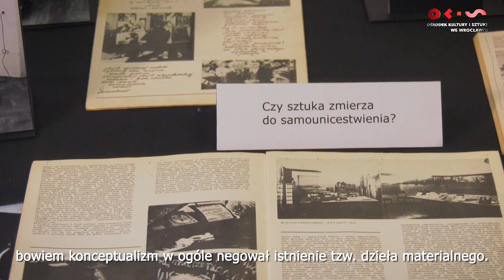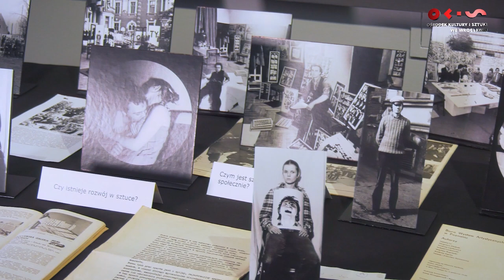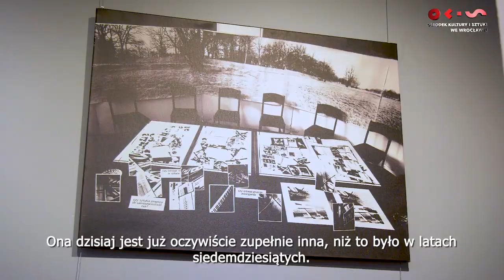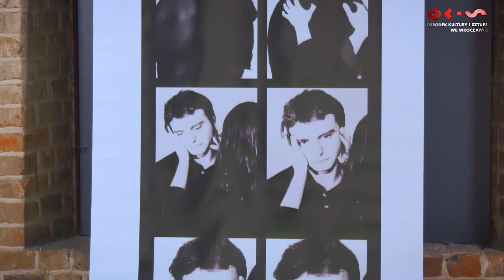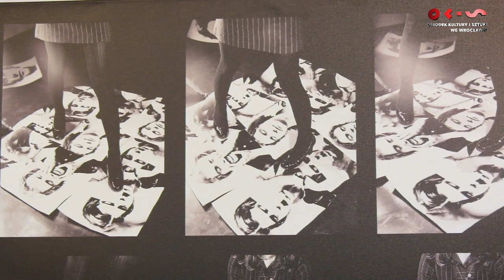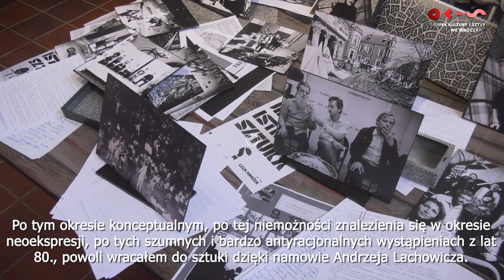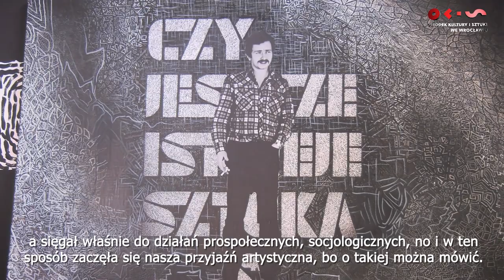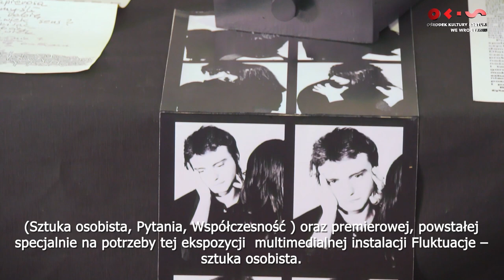„Fluktuacje – sztuka osobista” - reportaż z wystawy Witolda Liszkowskiego (2021)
Wystawa twórczości uznanego wrocławskiego artysty, Witolda Liszkowskiego składa się z dwóch odrębnych formalnie i stylistycznie części: prezentacji fotografii i elementów instalacji przestrzennych z 3 cykli (Sztuka osobista 1976-81, Pytania 1978-81, Współczesność 1980-81) oraz multimedialnej instalacji Fluktuacje – Sztuka osobista (zbudowanej z fotografii, elementów malarskich, rysunków, obiektów przestrzennych wyeksponowanych na tle pomalowanych przez artystę ścian).

Witold Liszkowski – od początków swej aktywności artystycznej – stawia pytania o granice doświadczania rzeczywistości i o możliwości jej wyrażania w akcie twórczym. Są to zatem pytania dotyczące zarówno życia osobistego, intymnych przeżyć, relacji z drugim człowiekiem, jak i zaangażowania artysty (i jego dzieła) w walkę o nowy społeczny ład. Wychodząc z założenia, że skostniała retoryka sztuki czyni jej interpretację zbyt oczywistą, artysta za pomocą wypracowanego spójnego systemu znaków fotograficznego języka ukazuje sytuacje wieloznaczne, co implikuje wielość odczytań oraz odniesień kulturowych i społecznych.

 Witold Liszkowski (ur. 1954 we Wrocławiu) – polski artysta wizualny. Zajmuje się malarstwem, rysunkiem, happeningami i działaniami intermedialnymi. Jest autorem ponad 80 indywidualnych wystaw i pokazów multimedialnych w kraju i za granicą, uczestniczył w wielu seminariach i festiwalach artystycznych, zrealizował liczne akcje uliczne i happeningi. Jest absolwentem Państwowej Wyższej Szkoły Sztuk Plastycznych we Wrocławiu (obecnie  Akademii Sztuk Pięknych). W 1979 roku zrealizował dyplom pod kierunkiem profesora Jana Jaromira Aleksiuna (grafika) i profesora Konrada Jarodzkiego (malarstwo). W 1979 roku otrzymał medal im. Andrzeja Wróblewskiego – odznaczenie przyznawane studentom szkół artystycznych. W latach 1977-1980 działał w grupie twórczej „Sztuka i Teoria” (wspólnie z Andrzejem Sapiją oraz Marią Zmarz-Koczanowicz), łącząc praktykę artystyczną z refleksją natury filozoficznej. Od 1995 tworzy cykle malarskie i rysunkowe Struktury osobiste, instalacje malarskie Pokoje sztuki oraz pokazy i projekcje multimedialne Sztuka zjawiskowa. W latach 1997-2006 prowadził autorskie wykłady w Wyższym Studium Fotografii AFA we Wrocławiu, od 2006 do 2009 w ASP Wrocław. Od 2004 jest członkiem Zarządu Okręgu ZPAP we Wrocławiu. Od 2013 pełni funkcję wiceprezesa Fundacji OK, ART, pracuje w Ośrodku Kulturalnej Animacji Podwórkowej i w Teatrze Polskim we Wrocławiu. W 1997 otrzymał stypendium Ministra Kultury i Sztuki, w 2008 stypendium Zarządu Województwa Dolnośląskiego, w 2013 nagrodę w dziedzinie kultury i sztuki Marszałka Województwa Dolnośląskiego, w 2014 złotą odznakę ZPAP. Uczestniczył w wielu festiwalach artystycznych (m.in.: w Festiwalu Teatru Otwartego, Międzynarodowym Festiwalu Wratislavia Cantans, Nowych Horyzontach, Dolnośląskim Festiwalu Sztuki).

Kuratorzy: Andrzej Saj, Manfred Bator

9 marca - 16 kwietnia 2021
Galeria FOTO-GEN
Ośrodka Kultury i Sztuki we Wrocławiu
Instytucji Kultury Samorządu Województwa Dolnośląskiego
pl. bpa Nankiera 8, Wrocław

Organizator:
Ośrodek Kultury i Sztuki we Wrocławiu – Instytucja Kultury Samorządu Województwa Dolnośląskiego

Projekt jest dofinansowany z Budżetu Województwa Dolnośląskiego

W filmie występują kuratorzy wystawy Andrzej Saj i Manfred Bator oraz artysta Witold Liszkowski.

Realizacja wideo: DVJ Mniamos